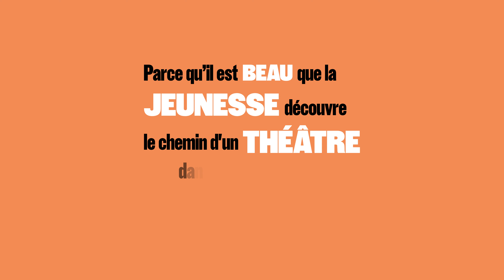Parcours Enfance & Jeunesse TDLV | 24-25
👨🏻‍✈️𝗧𝗢𝗨𝗥 𝗗𝗘 𝗖𝗢𝗡𝗧𝗥𝗢̂𝗟𝗘, 𝗜𝗖𝗜 𝗟𝗘 𝗣𝗔𝗥𝗖𝗢𝗨𝗥𝗦 𝗘𝗡𝗙𝗔𝗡𝗖𝗘 & 𝗝𝗘𝗨𝗡𝗘𝗦𝗦𝗘

‣ Décollage réussi ☑️ pour l’édition 𝟮𝟰-𝟮𝟱, avec Klaipėda Puppet theatre & Dansema Dance Theatre 🚀

‣ Mais le voyage ne fait que commencer… À suivre, jusqu’en juin 2025 : David Lescot [🎭] •
Fabrice Bligoud Vestad [🎵] • Gandini Juggling [🤹🏻‍♀️] • Xaviel-Laurent Petit / Catherine Verlaguet / Olivier Letellier [🎭 - 💃🕺] • Émilie Anna Maillet [🎭 - 📲] • Marion Lévy [💃🕺] • Bénédicte Guichardon / Catherine Verlaguet [🎭] • Mathilde Rance [💃🕺]

‣ 𝟭𝟮 𝘀𝗽𝗲𝗰𝘁𝗮𝗰𝗹𝗲𝘀 en tout, 𝟭𝟮 𝗰𝗼𝘂𝗽𝘀 𝗱𝗲 🩷, pour enfants à partir de 6 mois, comme pour les grands.

‣ 𝗚𝗥𝗔𝗧𝗨𝗜𝗧 pour les -𝟭𝟰 𝗮𝗻𝘀 accompagnés d’un adulte.

‣ En ➕ des spectacles ➭ une 𝗺𝘂𝗹𝘁𝗶𝘁𝘂𝗱𝗲 d’𝗲́𝘃𝗲́𝗻𝗲𝗺𝗲𝗻𝘁𝘀 [ateliers, classes pour tous,
rencontres avec les artistes, goûters philo à partager entre petits et grands].

‣ 🧏🏻‍♀️ Pour les 𝘀𝗽𝗲𝗰𝘁𝗮𝘁𝗲𝘂𝗿𝘀 𝘀𝗼𝘂𝗿𝗱𝘀 𝘀𝗶𝗴𝗻𝗮𝗻𝘁𝘀 : un spectacle bilingue français / LSF [𝙀́𝙥𝙤𝙥𝙚́𝙚𝙨 𝙞𝙢𝙖𝙜𝙞𝙣𝙖𝙞𝙧𝙚𝙨, Mathilde Rance | 📆 06 JUIN 25 🕙 10H & 07 JUIN 25 🕒 15H 📍Théâtre de la Ville-Sarah Bernhardt.

‣ Pour les 𝘀𝗽𝗲𝗰𝘁𝗮𝘁𝗲𝘂𝗿𝘀 𝘀𝗼𝘂𝗿𝗱𝘀 ou malentendants : des spectacles en amplification sonore [le Théâtre de la Ville-Sarah Bernhardt est équipé de boucles magnétiques individuelleset de casques pour l’accessibilité des personnes sourdes et malentendantes | matériel est disponible au guichet protocole/presse].

📷 [en dehors photos spectacles] ©️ @meyer.meyer.3 / @TendanceFloueCollectif